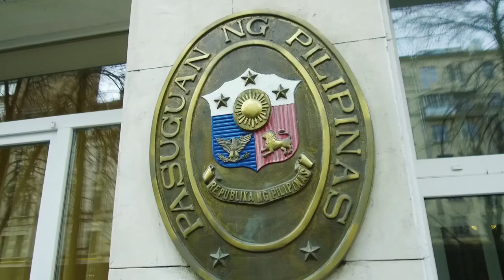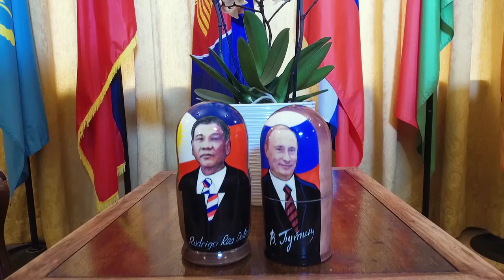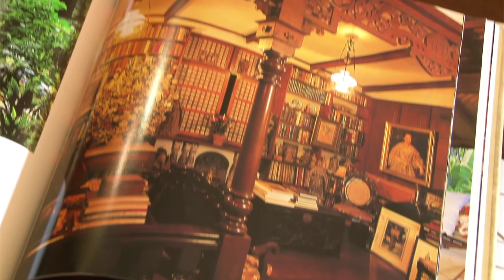Interview with H.E. Carlos D. Sorreta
Excellent Talks: Dialogs with the Ambassadors of ASEAN Member States to Russia
Part 1. Interview with the Ambassador Extraordinary and Plenipotentiary of the Republic of the Philippines to the Russian Federation

ASEAN Centre presents a special interview with H.E. Carlos D. Sorreta, Ambassador Extraordinary and Plenipotentiary of the Republic of the Philippines to the Russian Federation, in commemoration of the 45th anniversary of the diplomatic relations between Russia and the Philippines. This interview opens dialog series with Ambassadors of the ASEAN member states to Russia, in which the guest speakers touch upon different bilateral relations issues, the most interesting cooperation projects and the Ambassadors’ personal experience and impressions on Russia.

Ambassador Sorreta shares his opinion on the driving forces behind the activation of bilateral ties in the recent years, identifies promising areas of technological cooperation and measures the impact of the COVID-19 pandemic on bilateral trade and economic interaction. The speaker also assesses the possibility of organizing a new meeting between the Russian and Philippine leaders, as well as enumerates Russian regions with more opportunities to conduct business projects.

ASEAN Centre expresses deep gratitude to the Embassy of the Republic of the Philippines in Russia for making this interview possible.